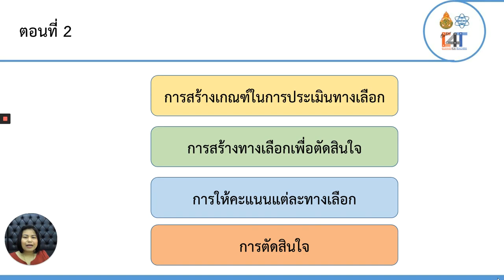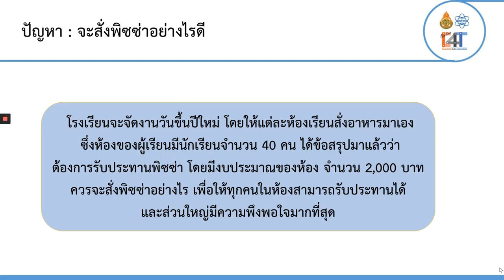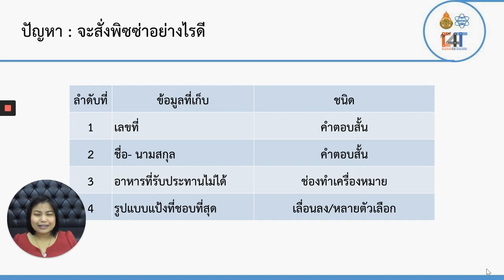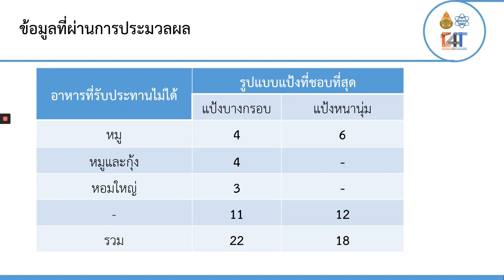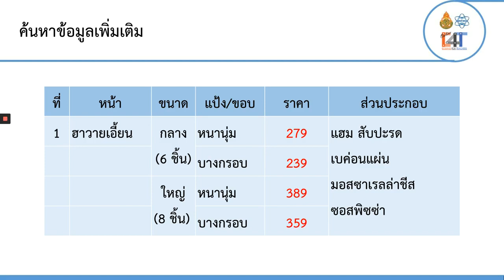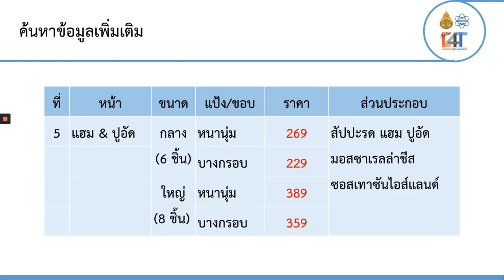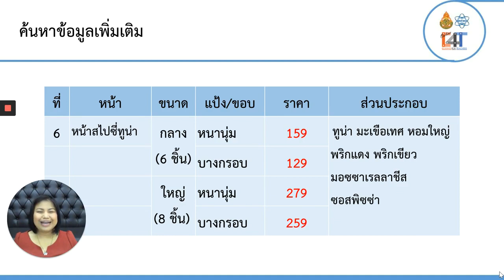1ICT8 การประมวลผลข้อมูล การสร้างทางเลือกเพื่อตัดสินใจ 1 2